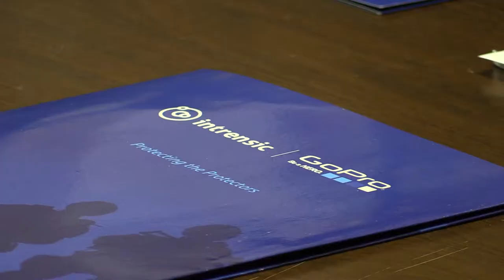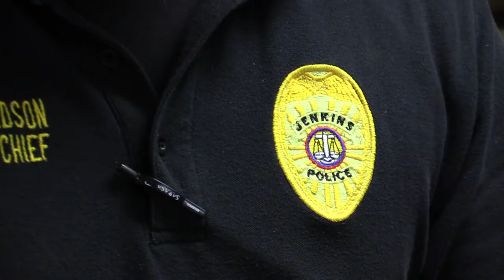Jenkins Police officers issued body cameras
One local police department has some new tech for its officers. EKB News Reporter Chris Anderson has the details.